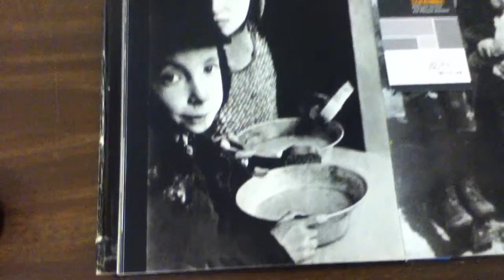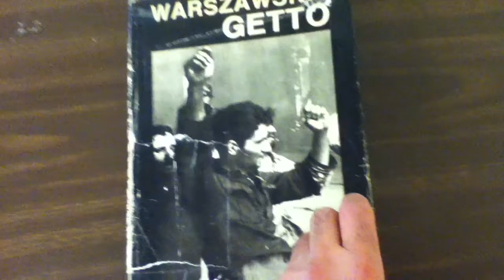Drawings. Holocaust education art. Child, soup-plate Warsaw ghetto © A K Segan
A narration correction: I stated the drawing is Under the Wings 13; it is Under the Wings series 14:
Child with soup plate in the Warsaw ghetto
1993.
Media: Ink.
Framed, 42 inches H x 29 3/4 W
The wing was drawn at the ornithology lab, Burke Museum of Natural History, University of Washington, Seattle. The drawing of the child was inspired by a photo in the book The 45th Anniversary of the Warsaw ghetto uprising, published by Interpress, Warsaw, 1988. It is seen in the chapter Children /
Dzieci.
The book title in Polish: Warszawskie Getto – 1943 – 1988, w 45 rocznice powstania, Wydawnictwo, Interpress.
Exhibits of this drawing, a partial list:
Illinois Wesleyan University, Ames Library (2006)
Jewish Federations of the United States, national conference,
    Seattle Convention Center (1998)
King County Library System, Fairwood branch (1998)
Pacific Lutheran University, Mortvedt Library, Tacoma, WA (2003)
Seattle Central College (1998)
Stephens College, Davis Art Gallery, Columbia, Missouri (2006)
Temple Beth Am, Seattle (1997)
Washington State University art gallery, Tri-Cities (2006)
Western Illinois University, Macomb (2004)
Seattle based artist and tolerance educator Akiva K. Segan, M.F.A., is best known as the creator of the Under the Wings art series and the Sight-seeing with Dignity human rights art series.
He  presents exhibits, classes and Drawing for Healing workshops with audiences ages 5 to 100+ in schools, colleges, houses of worship, prisons and other venues.
© A K Segan
Holocaust umění,  Holocaust Kunst, sztuka Holokaust, rysunki z Holokaustu, arta Holocaust, Холокост  искусства, Historia getta warszawskiego sztuka w rysunkach artystycznych mozaikach,  Warsaw ghetto history in art drawings mosaics, allegorical wings art images videos drawings, allegorical art people with wings, imágenes dibujos videos arte gueto de Varsovia historia educación, imágenes dibujos arte videos educación judía polaca historia del Holocausto, Holocaust education art drawings mosaics A K Segan, Warsaw ghetto art memorials drawings, Pomniki rysunków artystycznych getta warszawskiego